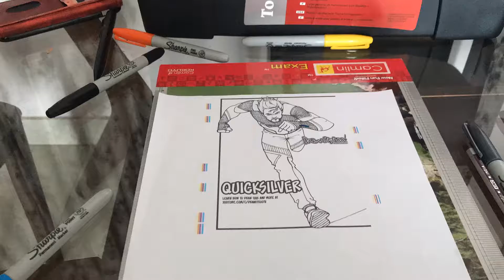QuickSilver.draw it too.avengers